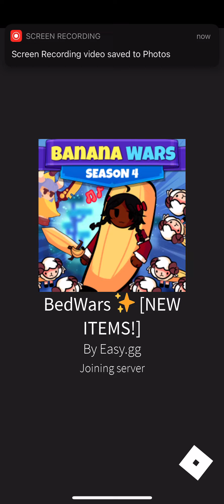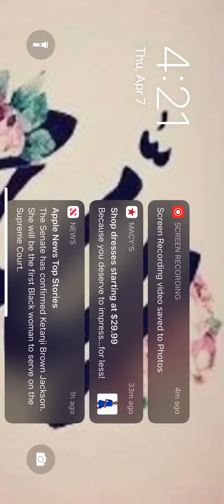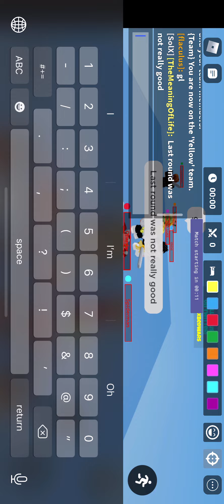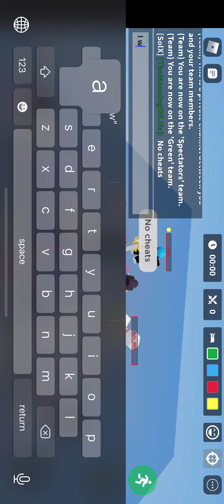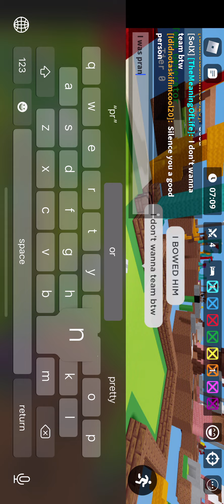Clutching Montage ROBLOX BEDWARS (sorry for not uploading a lot)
WATCH TILL THE END I GET A FREE WIN GO FOLLOW ME AND FRIEND MY DISCORD Claim2PlayYT#9392